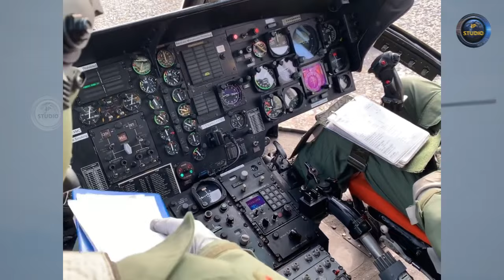Тайны английского охотника на подлодки - Westland WS-61 Sea King.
Максимальная дальность полета вертолета Westland WS-61 Sea King составляет 1230 километров, с возможностью совершения перелетов при крейсерской скорости 190 км/ч. Также строившиеся в Соединенном Королевстве модели отличались от своего американского предка полностью компьютеризированной системой управления полетом.